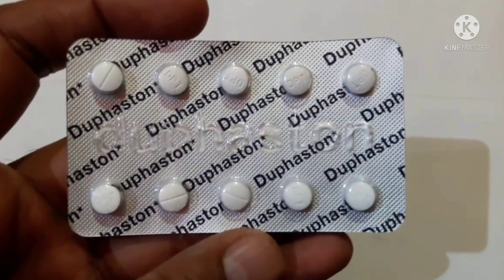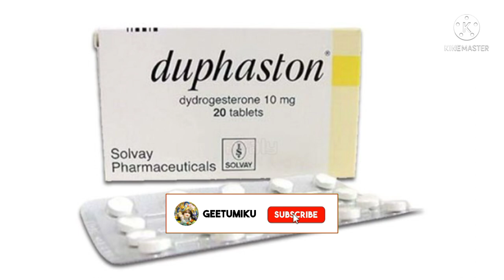Duphaston 10mg tablets । Duphaston tablet uses in Pregnancy । Duphaston Dosage, uses & Side effects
Duphaston 10mg tablets । Duphaston 10mg tablet uses in Pregnancy । Duphaston uses & Side effects

Flipkart :
Apollopharmacy :
Snapdeal :
Shopclues :

BENEFITS OF DUPHASTON TABLET
In Treatment of Female infertility
Duphaston 10mg Tablet aids in infertility by preparing the womb lining for pregnancy. It also helps in the regulation of the menstrual period and the prevention of repeated miscarriages. Duphaston 10mg Tablet can increase the chances of a successful pregnancy in women who have a history of recurrent abortions.
In Treatment of Pain during menstruation
Duphaston 10mg Tablet gives relief from abdominal pain and cramps during a menstrual period. A painful period can have a major impact on your life, try to take rest, reduce stress and drink plenty of warm fluids to ease discomfort.
In Treatment of Premenstrual syndrome (PMS)
Premenstrual syndrome is a combination of physical and emotional disturbances that occurs when a woman’s menstruation comes to an end. Duphaston 10mg Tablet helps ease the symptoms of PMS such as bloating, swelling, tiredness, mood swings. Duphaston 10mg Tablet also relieves pain, cramp, and headaches associated with PMS. Altogether, this medicine will help ease discomforts and improve your mood. Lifestyle changes such as regular exercise, yoga, a healthy diet, and getting plenty of sleep may also be helpful.
In Treatment of Endometriosis
Endometriosis is a condition where tissue similar to endometrial tissue (tissue that lines the inside of the uterus) grows outside the uterus. The main symptoms include pain in your lower stomach or back, period pain, pain during and after sex, constipation, diarrhea, and difficulty in conceiving. Duphaston 10mg Tablet prevents the growth of the endometrial tissue outside the uterus and thus helps relieve the symptoms you may have.